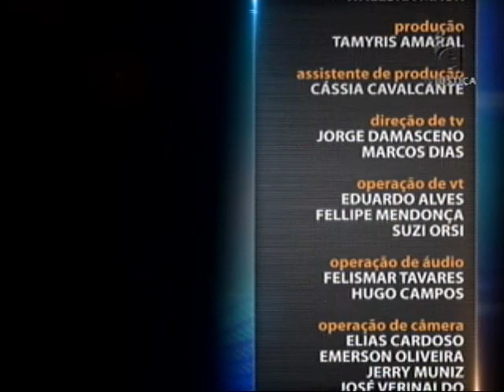Direito Internacional - Fontes e Sujeitos do Direito Internacional aula 1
O convidado do programa da semana é o professor e mestre em Direito Telson Pires. Durante o curso, ele aborda as principais fontes e os detalhes do Direito Internacional. Leia a íntegra da sinopse